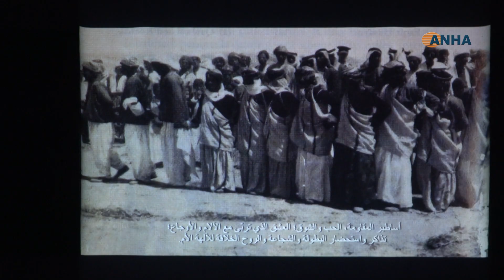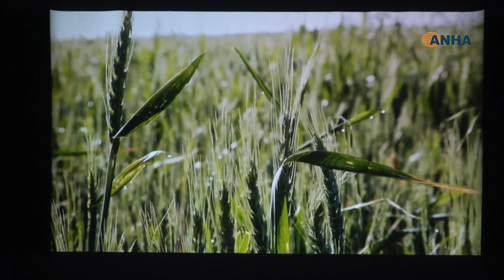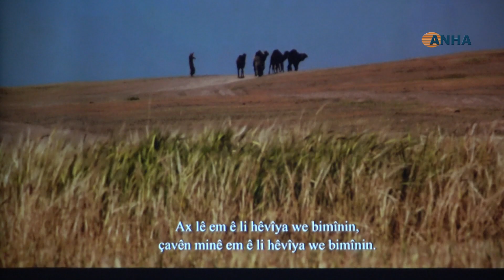عرض فيلمي الأشجار الوحيدة والخيال في قامشلو